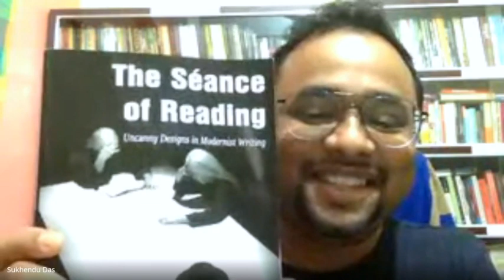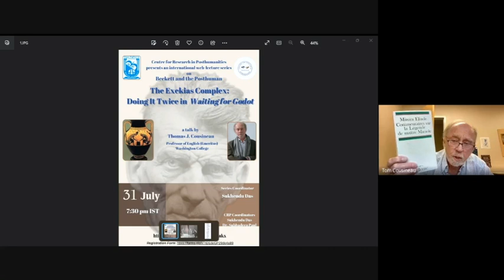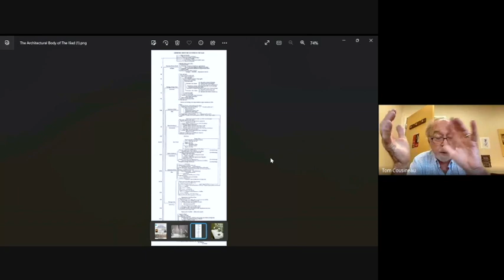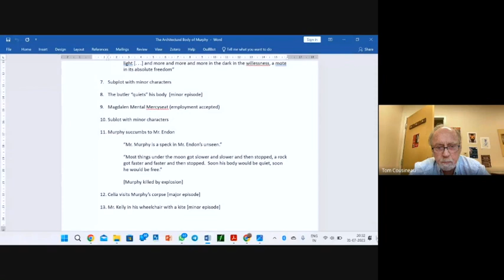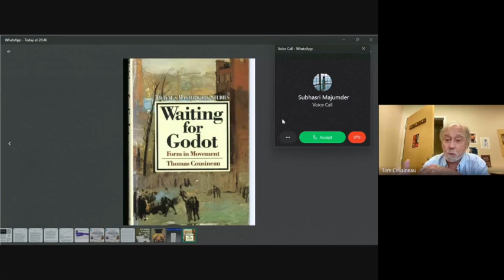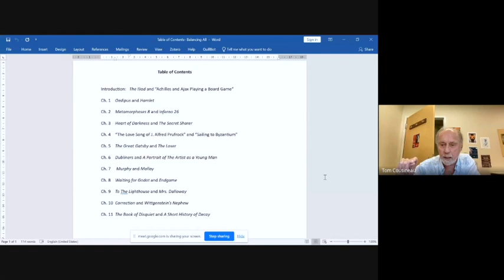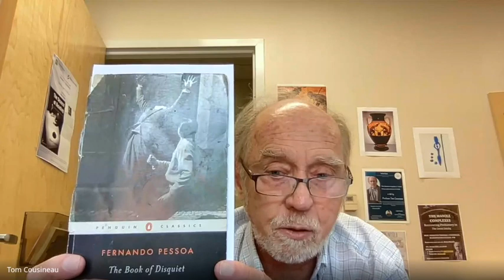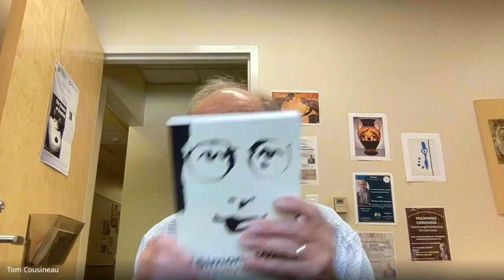Prof Cousineau's Talk on "The Exekias Complex:Doing It Twice in Waiting for Godot"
This lecture is the first one of an international web lecture series(July-December 2023) on "Beckett and the Posthuman". It was organised by CRP, Bankura University.
About the Series:
Beckett and the Posthuman

Is the term “human” at its limit now? This appears to be the most prevalent question today. It
indicates the limit of humanism’s ethical quandary and adverts the necessity for a posthumanist
ethics that deconstructs the myth of the rational autonomy of “the human” and questions the
embedded “human” in humanism by dismantling the logos of the Enlightenment and Cartesian
cogito
. Posthumanism critically engages with the discursive status of the human and critiques
“the humanist tradition based on a generalized and universalized approach to human”
(Ferrando 54). What happens if Samuel Beckett (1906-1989) is read through this lens?
Anticipating some of the moves of the posthuman, Beckett moves from the Enlightenment’s
emphasis on the centrality of the human. In many of his works, Beckett’s characters fail to
appear as complete humans, both on the basis of psychic and corporeal space. His writings
often decisively indicate “the end of a certain conception of the human”, as Katherine Hayles
(286) might have pointed out. His posthuman characters revolve within the duality of the
negation and acceptance of the totality of being or being as total; and therefore, impend at the
threshold of existence, living or non-living, and being or non-being. In most of the cases, they
do not have a complete rational corporal body, which Deleuze and Guattari’s might call “body
without organ”. He also often obliterated the margin between humans and non-humans. His
works, such as
Eleutheria
Waiting for Godot, Endgame, Krapp’s Last Tape, Breath, Embers,
Molly, The Unnamable,
“The Expelled”, “The Calmative”, “The End”, “Texts for Nothing”,
“All Strange Away”, “Imagination Dead Imagine”, to name a few, feature subjects who exhibit
posthuman traits, thereby forming the idea of Beckettian posthuman. By interacting with
mathematics, environment, people with disabilities, medicine, science, and other fields, they
also open up a vast array for studies of the posthuman. To proceed further into this discussion
and to know how and why Beckett’s discontent with the traditional humanism has formed the
core of his posthuman ethics,
The Centre for Research in Posthumanities, Bankura
University
is going to organize an international web-lecture series. Distinguished scholars on
Beckett from around the world will explore the topic through multiple optics of posthumanism.
We welcome all to be part of this lecture series and to have a comprehensive understanding ofBeckett and his posthumans.